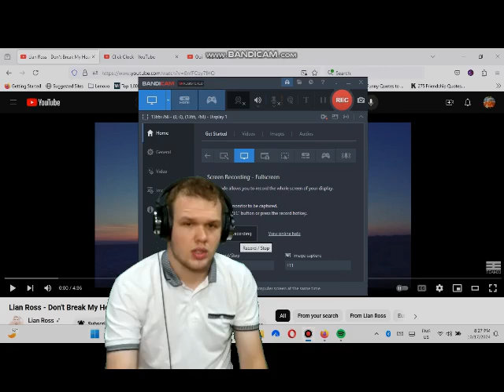Lian Ross - Don't Break My Heart DJmark2000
Lian Ross
Don't Break My Heart
Sad song